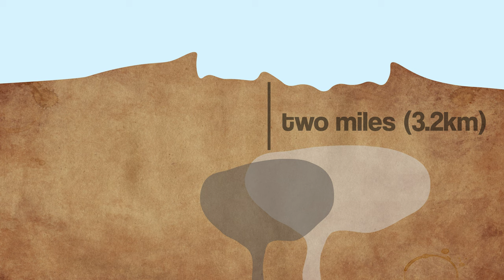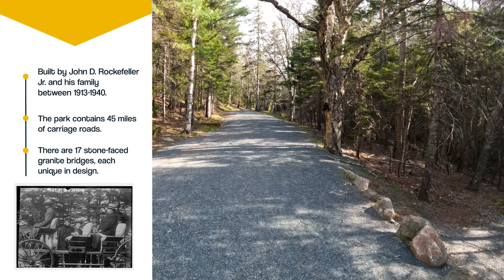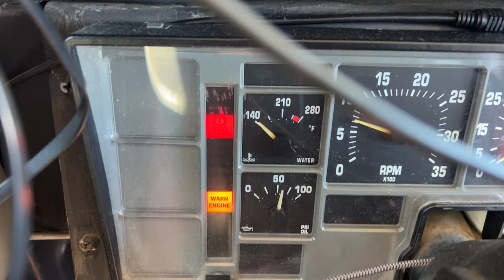Two-Day Adventure in Acadia National Park & Mount Desert Island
Episode 30:  The bus is giving us problems and we have just a few days to reach Montreal.  But we toss all worries aside for a two day adventure exploring Acadia National Park and Mount Desert Island.  Acadia is world famous, and for a good reason. we'll take you along on our adventure, so you can see for yourself what an amazing place Acadia National Park is!

Guide to MDI & Acadia National Park

🔥 Our links to buy a gallon of fuel and help keep the project going!